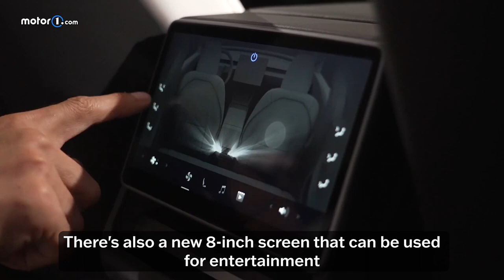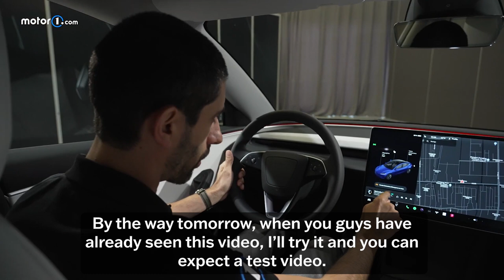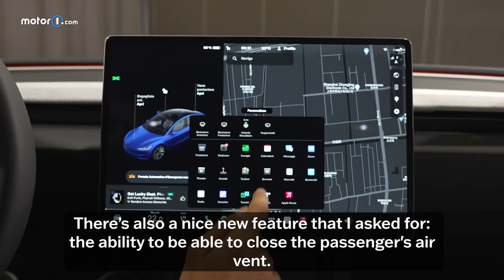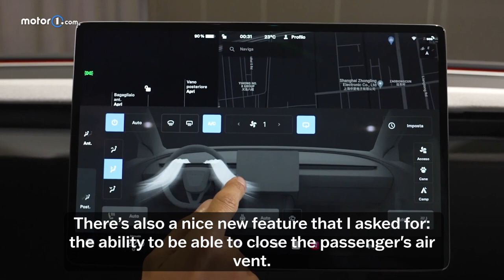2024 Tesla Model 3: First Look Debut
Join us as we get our first look at the new 2024 Tesla Model 3.

After six years, and blockbuster sales amounting to two million units sold globally, Tesla has given the Model 3 a new lease of life with aesthetic enhancements, more range, and feature upgrades. Following a fanatical public discourse around numerous spy shots and speculations, the new Model 3 could be one of the most anticipated electric vehicles of the year.

The refreshed Model 3, which was apparently internally codenamed Project Highland, is more chiseled, flaunts a redesigned front and rear end and gets a new interior. Tesla said it has improved its aerodynamics to extract more range and to reduce drag and wind noise. For now, the updates have come only to the European rear-wheel-drive and long-range (LR) versions.

00:00 - Overview
01:11 - Exterior Styling
07:12 - Storage
07:59 - Interior Changes
11:56 - Technology
14:32 - Range
17:11 - Price